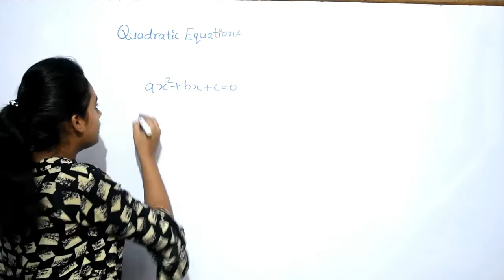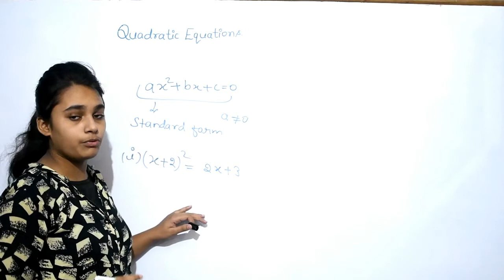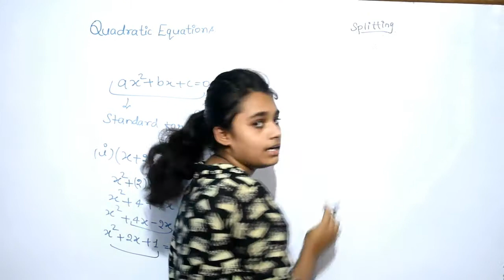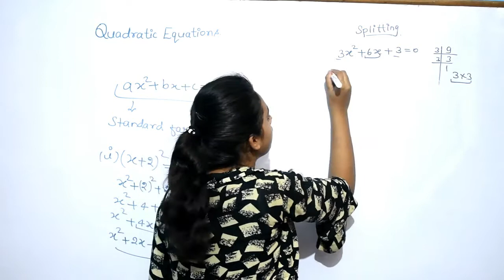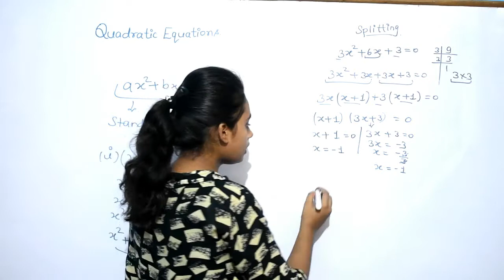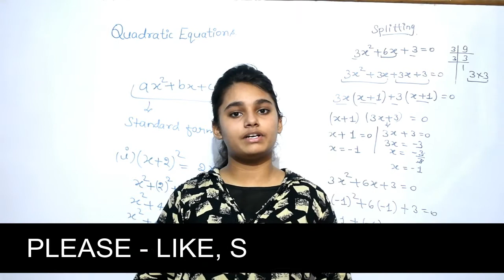NCERT Class 10 What are quadratic equation Standard form of quadratic equation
Chhaya Sharma,
Class 10th Quadratic equations,
What are quadratic equation,
what is the standard form of quadratic equation,
how to find roots or zeroes by splitting method,
how to split the middle term for the roots of quadratic equations,
क्वाड्रेटिक इक्वेशन क्या है,
क्वाड्रेटिक इक्वेशन की स्टैंडर्ड फॉर्म क्या है,
रूट्स व जीरोज़ को स्प्लिटिंग मेथड से कैसे फाइंड करें